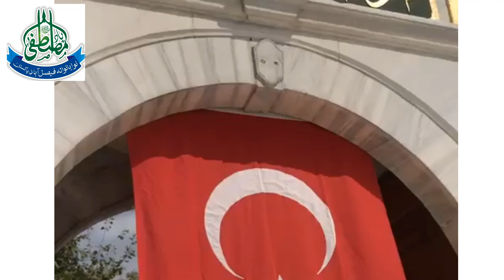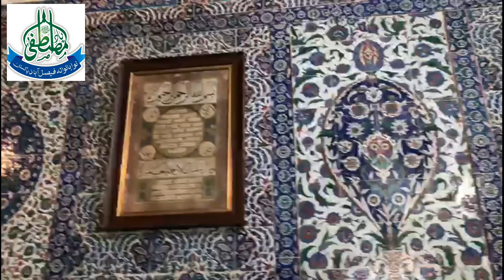Hazrat Abu Ayub Ansari R.A Ka Mazar Shareef | Turkey Istanbul | New Video 2020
For Latest updates, Speeches and Complete Bayanat's join Official Social Media Network of Anjuman Yade Mustafa.

Thanks